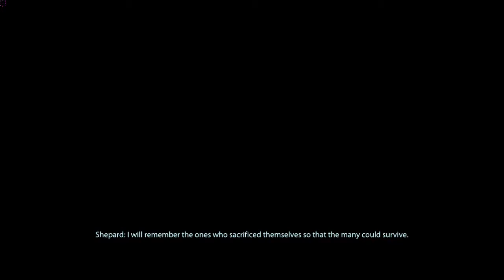Mass Effect 3 Extended Cut Control Ending